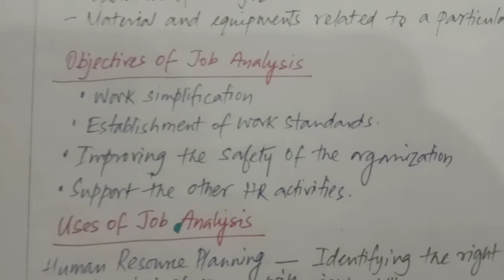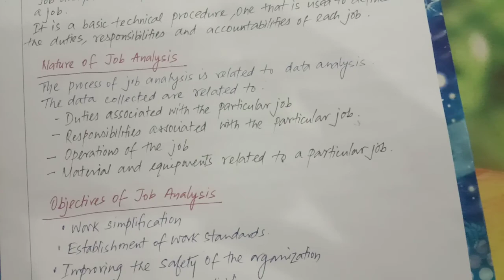HRM Series- JOB ANALYSIS (Part -1)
Gives an idea of Meaning,Nature,Defination and Objectives of Job Analysis with examples.